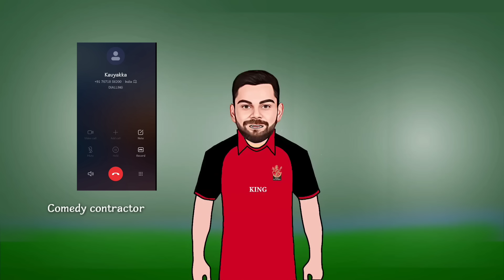Mi captaincy spoof telugu 🔥| Srh captaincy spoof telugu | Ipl 2024 spoof telugu